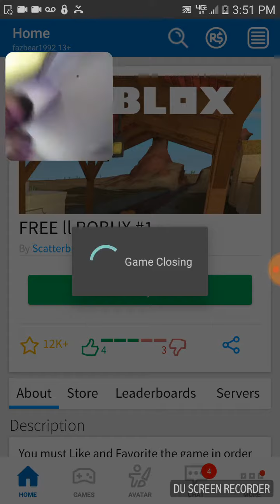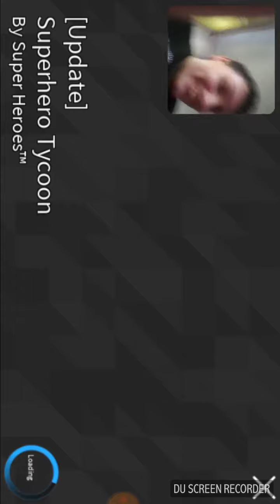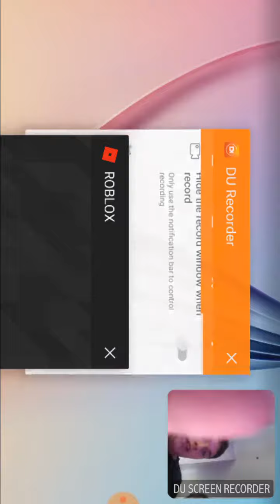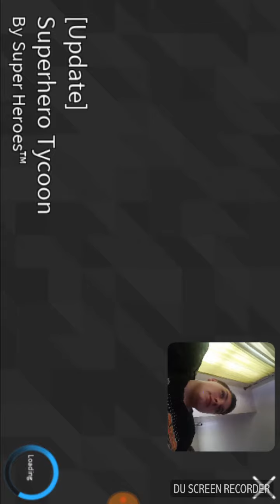roblox fun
ksbajq9